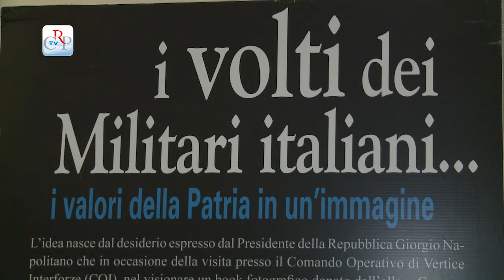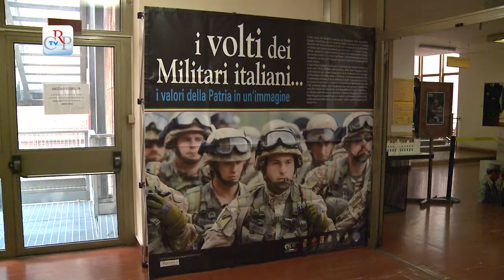Convegno di storia militare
Torino e il Piemonte ospitano, dal primo al sei settembre, il XXXIX Congresso della Commissione internazionale di storia militare, sul tema "Le operazioni interforze e multinazionali nella storia militare". Alla giornata di apertura, al Centro congressi "Torino Incontra", presente il ministro della Difesa, Mario Mauro, hanno preso parte le più alte autorità civili e militari. Per la Regione è intervenuto Fabrizio Comba, vicepresidente del Consiglio regionale. Nel corso dell'evento svolgeranno le loro relazioni storici militari provenienti da 36 nazioni, di quattro continenti. Per l'occasione è stata allestita, alla Biblioteca Nazionale Universitaria, la mostra fotografica "I Volti dei Militari Italiani. I Valori della Patria in un'Immagine".